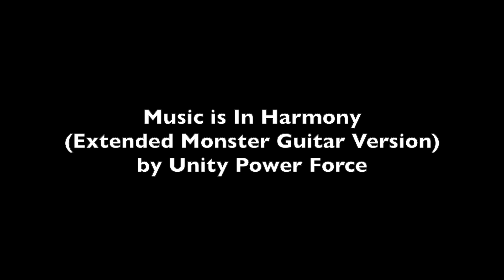LOTS OF FISH SPOTTED While Diving Welland Scuba Park On June 15 2024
Clint Cora presents our dive group at Welland Scuba Park on June 15, 2024.  More dive info and dive destination reviews

The background music is a song called In Harmony by Unity Power Force. Full music video is at the Unity Power Force YouTube channel under their Official Music Videos playlist.

Unity Power Force is a music project which supports and promotes diversity and antiracism - check them out at

The Unity Power Force Spotify page where you can stream all of their released full songs is at